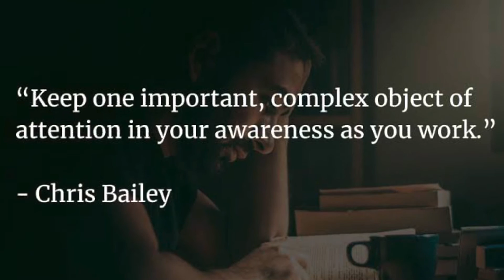HyperFocus by Chris Bailey part 1 - IBR (W4 Jan)